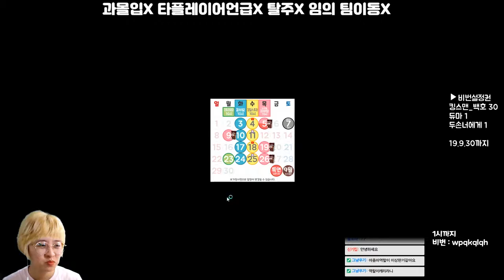시참 칼바람 9월 2주 2회 1경기 첫 템 콜필드 잊지마삼^^ 미스 포츈 190910_6 Howling Abyss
쿨줄여서 스킬 한번이라도 더쓰라는 시청자님들의 말씀
뭐 맞춰야 공격력이 쓸모있지;;;